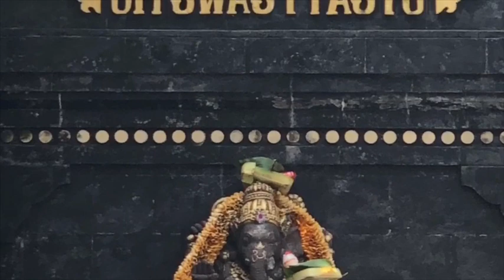Bhagavad Gita & Psicologia Vedica: a ação na não-ação E a não-ação na açao para a paz mental